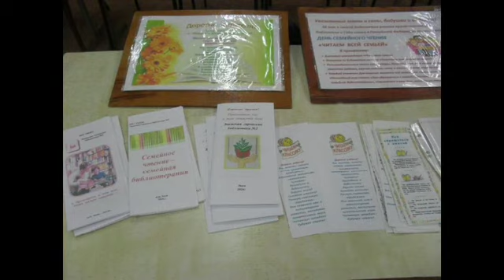Семейные чтения «Читаем всей семьей». ЭГБ №3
27 мая в рамках празднования Дня библиотек и Года семьи в Российской Федерации в Энемской городской библиотеке №3 состоялись семейные чтения, в которых приняли участие жители микрорайона.

В это день на площадке перед библиотекой открылся библио-бульвар «Время читать!», где дети, их родители, бабушки и дедушки могли взять и почитать книги с выставки «Мы и наша семья».

Библиотекари провели экскурсии по библиотеке, познакомили посетителей с фондом и отделами библиотеки; в этно-уголке узнали о семейных обрядах и обычаях адыгов и книгах, рассказывающих о них.

Для родителей были подготовлены, буклеты, памятки с рекомендациями по семейному чтению и воспитанию у детей любви к книге. С дошколятами провели литературную викторину по сказкам. Была организована выставка рисунков наших читателей, посвященных семье.